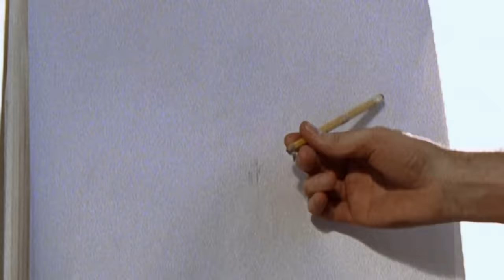DoodleBob Comes to Life! ✏️ | Season 2 Episode 3 | Pineapple Playhouse | SpongeBob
SpongeBob's new friend seems a little...sketchy. Can SpongeBob and Patrick save Bikini Bottom from the terror of DoodleBob? Presenting Pineapple Playhouse S2E3: Frankendoodle. Which scenes do you want to see recreated with puppets?